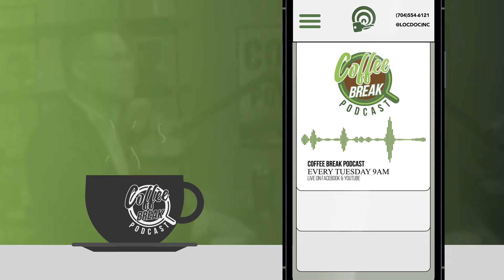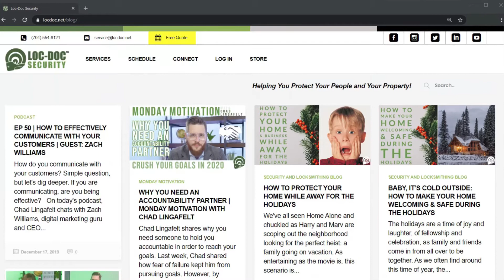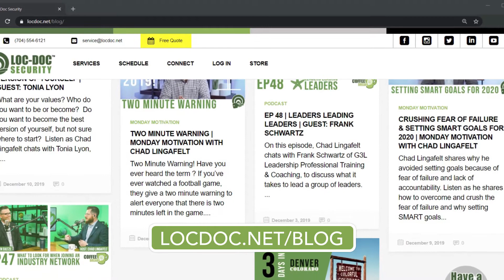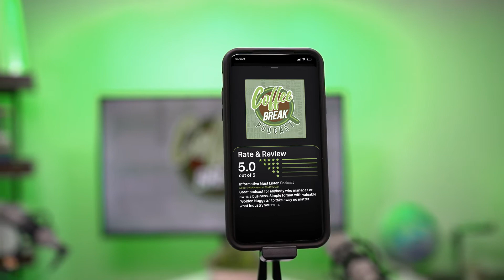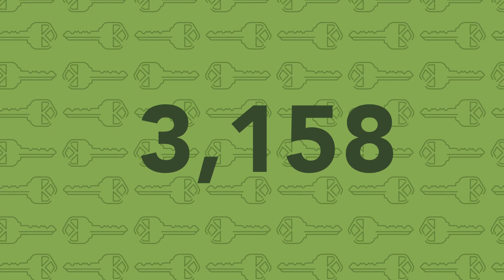EP 63 | How You Can Be “King” of Your Market (Part 2) | Guest: Jeffrey Gitomer & Jennifer Gluckow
Chad Lingafelt shares Part 2 of the exciting conversation with King of Sales Legend Jeffrey Gitomer and Sales in a New York Minute guru Jennifer Gluckow on this week’s episode of the Coffee Break Podcast!  You may know Jeffrey from his best selling book, The Little Red Book of Selling, which has sold more than 5 million (yes we said million) copies world wide and is so powerful that it was translated into 14 different languages! Jeffrey has written 15 books and given more than 100 presentations annually for almost 20 years helping large corporate customers, businesses, and sales people succeed since 1988!
Jennifer Gluckow is an upbeat sales guru that shares insights and strategies in her newest book, Sales in a New York Minute, as well as on her YouTube Channel! She helps people in sales make more money with real strategies and resources to get people going!

Main Camera: Nikon D5600
Second Shot: Nikon D7000
Random Action Stuff: GoPro Hero 3
Microphone: Rode VideoMic
Editing: Final Cut Pro
Drone Footage:  DJI Mavick Pro
Surveillance Footage:  Eagle Eye Networks
Surveillance Cameras: HikVision